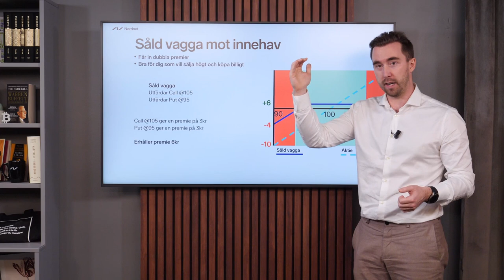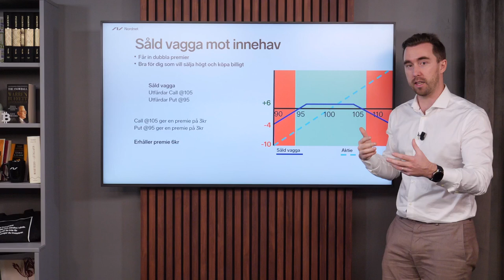Så kombinerar du olika optioner | Optioner för nybörjare | Nordnets Optionsskola